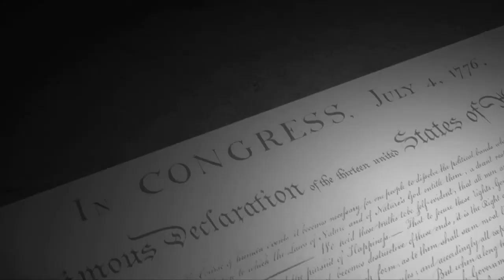Newsmax: Walid Phares: Obama Administration Bungled Arab Spring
U.S. policymakers were wrong in the way they dealt with the Arab Spring and the events that preceded it, says American scholar Walid Phares, an expert on the Middle East and global terrorism.